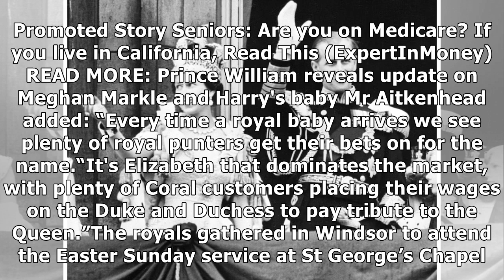Fans CONVINCED the Queen will ABDICATE this year - and it’s for one surprising reason